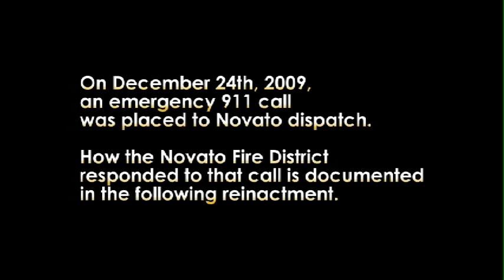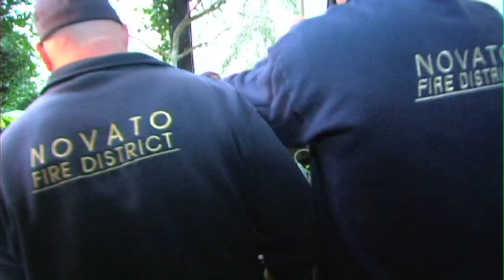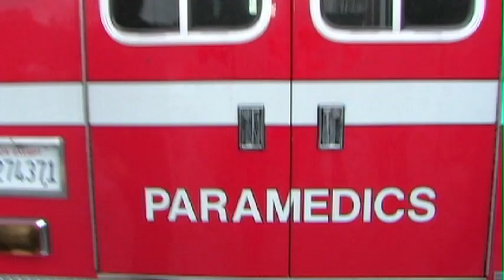Zan Media presents 911 EMS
Zan Media presents Following the lives of the 911 first responders.